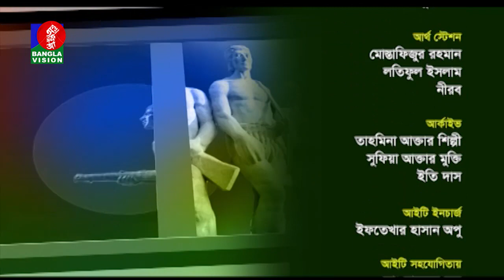বিজয়ের ৫০ I Major (Retd) ATM Hamidul Hossain Tariq | Major (Retd) Hafizuddin Ahmed | EP 01